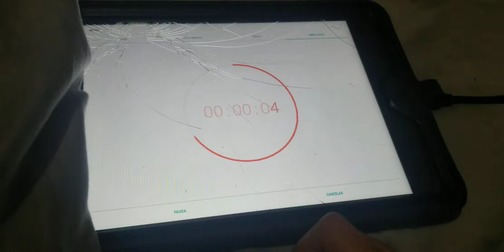Yoshi's right back at ya episode 15 : Seasons 1.😰😱🤬😡😴YOU red PIKMIN yoshi😴😡🤬😱😰.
Shut UP you are sleep blue yoshi.2 and ver si and is EXIT. Red pikmin never nuevo get into 😡 never red pikmin. ALL episodes the end.